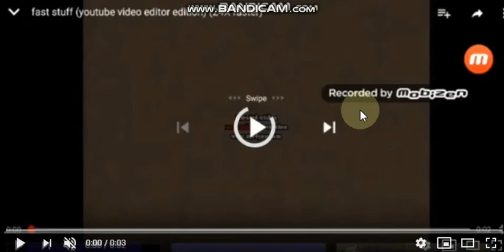fast stuff (youtube video editor edition) (30X faster)